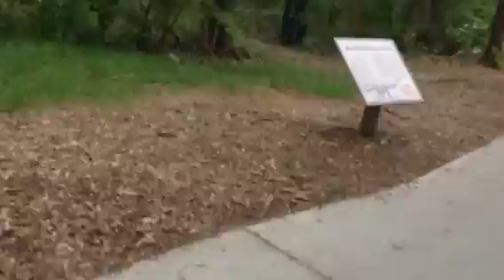Dinosaurs alive kings island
Dinosaurs alive kings island apatosaurus